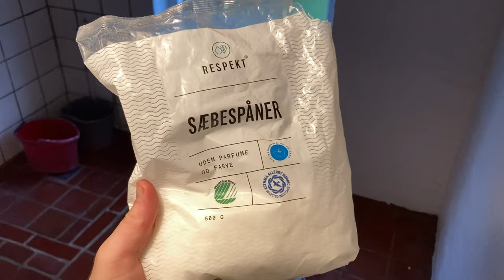renovating our simple farmhouse bathroom // renovating a danish farmhouse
with winter’s come we have been longing for a warm and nice bath after a long day of hard work. in this story we transform our farmhouse bathroom from a dirty fly-magnet to a peaceful and simple bathroom.

in this series we renovate our 1929’s farmhouse in the danish countryside.

if you have questions we will try and answer them in the comments below.

0:00 preview
0:32 installing new door
4:43 cleaning and painting
6:08 installing new sink
12:44 decorating changing table
15:15 installing bathtub
22:40 outro